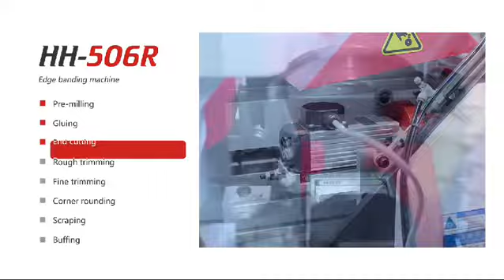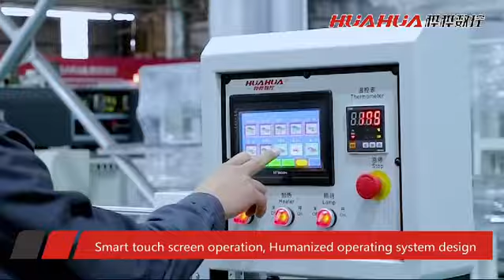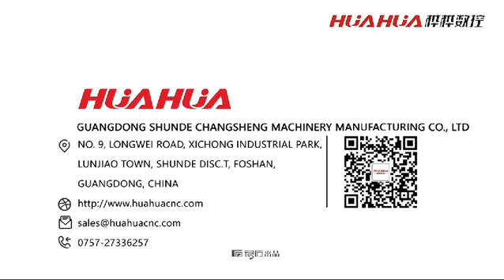HH506R EDGE BANDING MACHINE